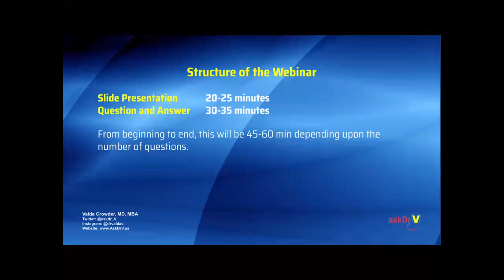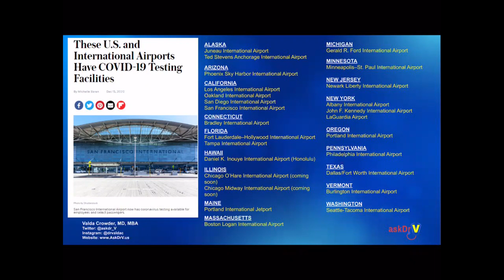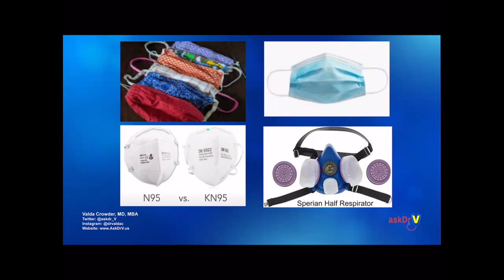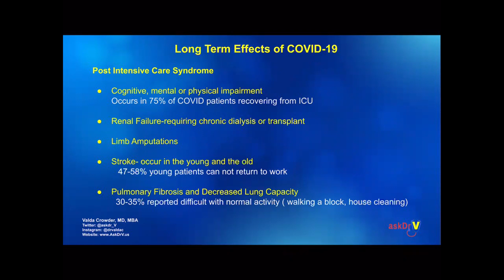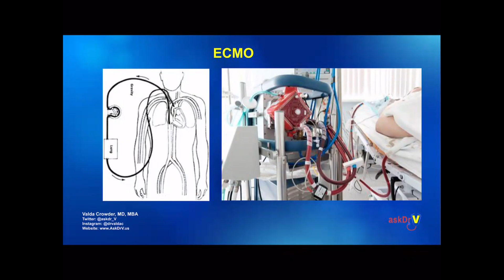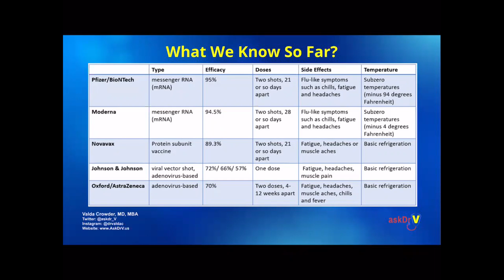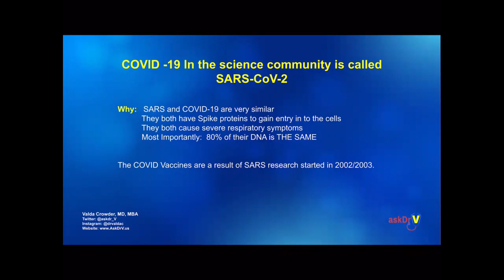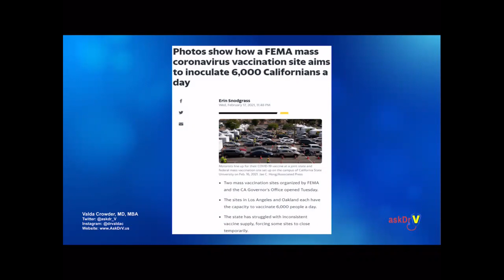February 18, 2021 AskDrV Webinar